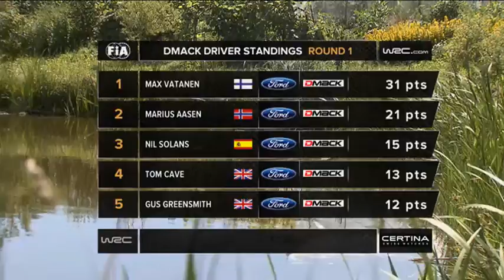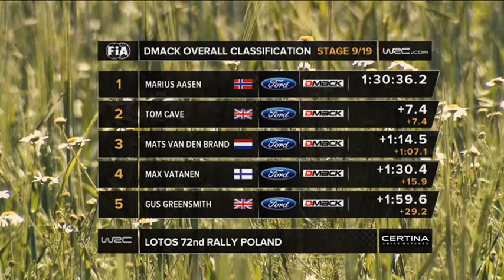Drive DMACK Fiesta Trophy: Rally Poland Friday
News report on the Drive DMACK Fiesta Trophy at the end of Friday at Rally Poland 2015.